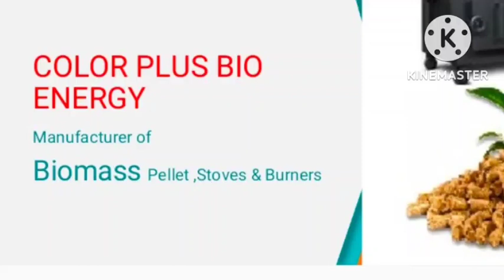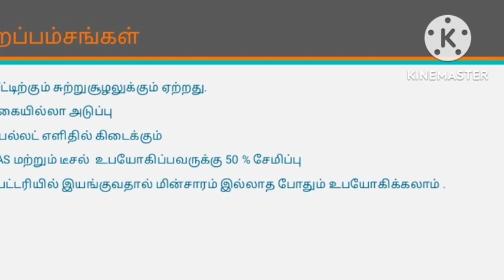Biomass wood pellet stove .smart stove without gas guaranteed 50% Saving on LPG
Biomass wood pellet stove
10kg capacity
best for medium  level cooking area upto 20kg rice per cycle.

saves upto 50 % on use of gas .
சிறப்பம்சங்கள்
வீட்டிற்கும் சுற்றுசூழலுக்கும் ஏற்றது.
புகையில்லா அடுப்பு
பெல்லட் எளிதில் கிடைக்கும்
GAS மற்றும் டீசல்  உபயோகிப்பவருக்கு 50 % சேமிப்பு
பேட்டரியில் இயங்குவதால் மின்சா இல்லாத போதும் உபயோகிக்கலாம் .

Color plus Bio Energy  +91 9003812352